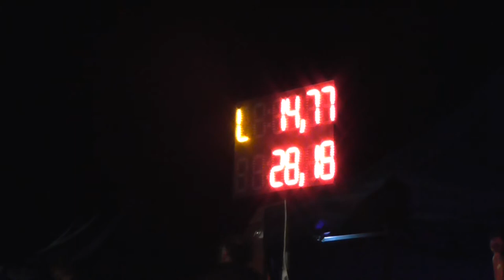Tatobity - Krásná Ves (Fire night cup 2016)